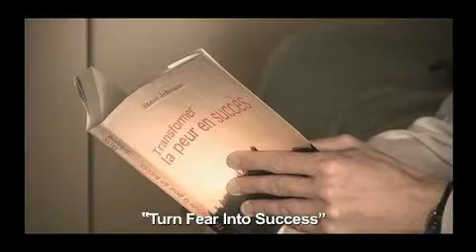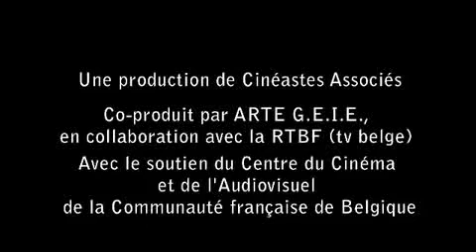"Menteur" (Teaser)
Un film de Tom Geens.

Scénario : Tom Geens
Réalisation : Tom Geens
Directeur photo : Zvonock.
Interprétation : Jean-Benoit Ugeux, Christelle Cornil,Luc Brumagne, Hélène Theunissen, Corentin Lober, Colette Sodoyez,...

Montage: Sophie Vercruysse.

Tournage : mai-juin 2008
Production : Cinéastes Associés (Bruxelles)